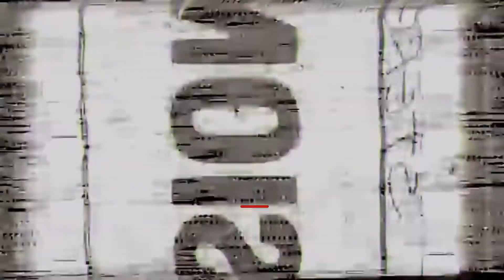Takoz - Düşümde Gördüm (Official Music)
DüşümdeGördüm İsimli Çalışmam Sizlerle.

Beat: HipHopEvi&Jannie FamilyShow
Video&Montaj: İrfan Demir
Kayıt Evi: Bademlik.REC
Mix&Mastering: İrfan Demir
Söz: İrfan Demir

Şarkı Sözleri:

düşündüğüm her nevarsa saçma gelir insanlara
ister inanın ister inanmayın düşümde gördüm ama
yalan gelir , sabredenlerin içinde arama beni
dayan dersin ,söyle kimim varda birine güveneyim ?

rüyalarımın baş rölünde şeytan gelir bir melektir
öldüm artık sandım sonra öyle baktım gök yüzünde uyuklarım
gözlerimi mi ? kırmızı,yeşilde kaldı umutlarım
doğmasın güneş zamanla olmasın alıştım artık

duble duble kadehlere aşk acısı çekmesemde
düşlerimde öldüm anne söyle sende
 yarım kalan hayallerim insanlık öldü bende
gözlerimi kin kapattı içimde sen yanarsın

aşkı sevgi parayı pulu şöhreti ben istemedim
istememde,gerek varmı? yaptıklarım keyfimden
sakin olun,önce dinlenin ve sonra yakın sigara
çek nefesi derinlerine işlesin düşünme beni

düşümde gördüm düşledim yalandan öldüm
öldü dünlerim ve benim yarınlarımı gelin söndürün
düştü gönlüm umutlarıma küstü gülüm soldu kaldı
gelmez oldu beklediğim güzel günlerim ölür.

kafamda sorunlarım meşgul eder beynimi
hoşuma gider insanların, bana karşı gülmesi
sıkıntımı,olmaz artık takmıyorum kimseyi
kim yanımda vardı ?gerçekler yalandı aldandık

gözlerimden birer birer düştüler
söndüler,bende boşverip unuttum bilirler ve
gördüler,insanların kötü yüzünü görmezden geldiler
düşmeyin,düşerseniz düşünde yardım etmezler

masallarada inanmayın yaşamaktır bir masal
her insanın sonu gelir,ruhumuz bizimledir
günahlardan arındırın kendinizi,yaşamak güzeldir
sonunda ölüm var tabiki,herkez öldü

düşlerimde gördüm yaşanan herşeyimi gömdüm
sonra yalan sandım artık .hatırladım naptık ?
olsun geçen güzel günler vardı hayallerime daldım
belki dünya fazla geldi ,düşlerim yanıldı
SON